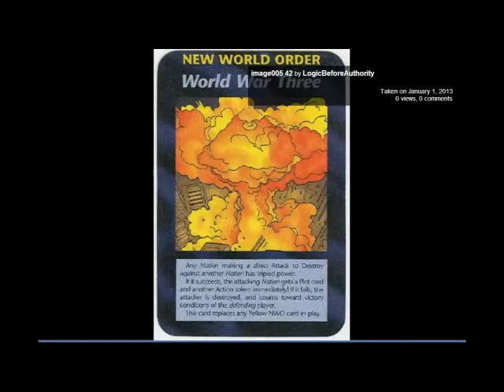LogicBeforeAuthority aka Daniel Alexander Cannon Still Trapping People Into Debt